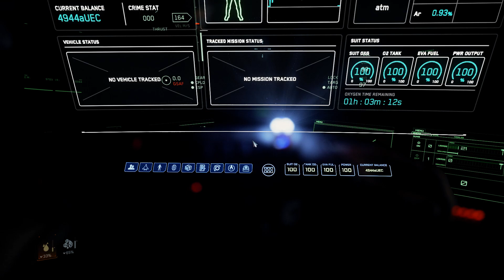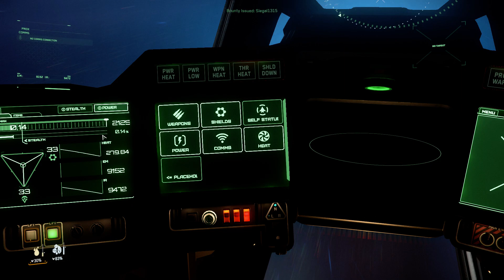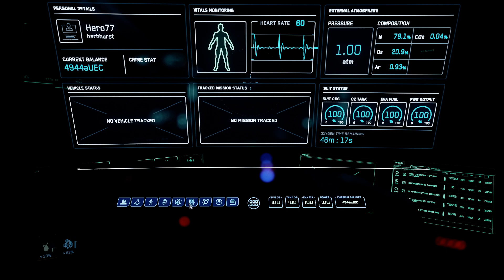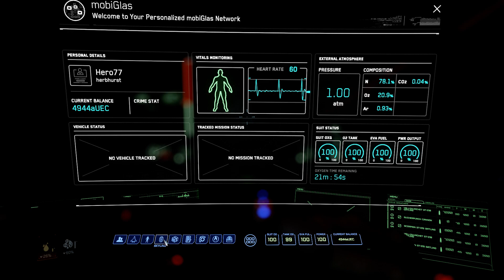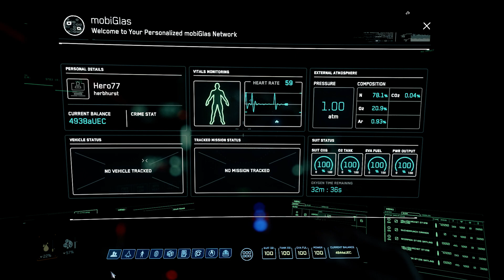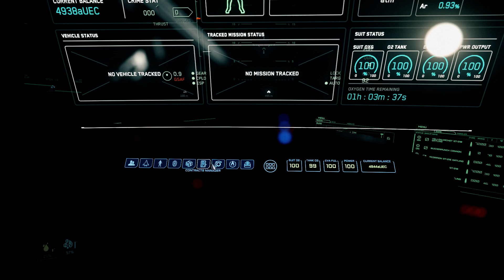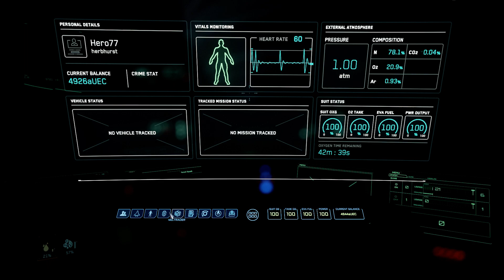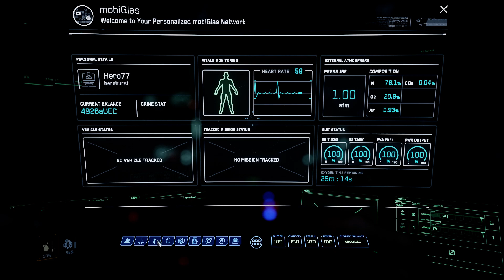Squadron 42 Star Citizen 2020 08 29 18 40 25 06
Star Citizen 3.10 Bounty Hunting Training Anvil Hawk